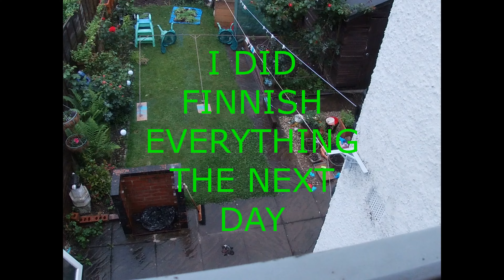Tomato pots made from Free footon bed frame!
i have made 2 tomato pots from free footon bed frame. took me 4 days total. i dont have too much space to grow vegetabeles and i decide to use evry space available !